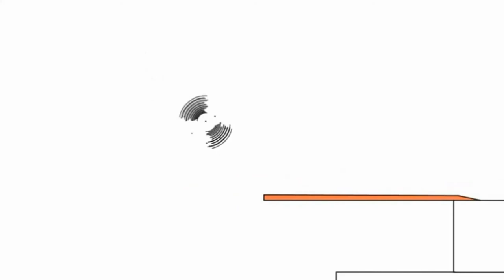16 липня 2021 р.